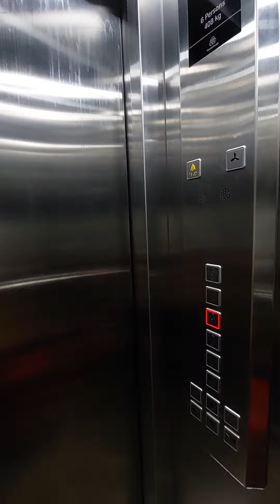Yashshree Kanishka | Gangtok Hotel | For Booking - 7003297505 | Twin Room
🟢 It’s a Luxury 4 Star Hotel in Gangtok
Yashshree_Kanishka _Gangtok

🟢 Room Price range (Per Night) -
Double Room - Rs.4200/- to Rs.8000/- (approx) + Taxes
(With Breakfast)
Rates are depends upon Season & Offseason and Occupancy status on that day.
Any other Hotel Booking or Transport Booking

🟢 Car Available for Station / Airport Pick up/drop & Local Sightseeing, Mirik, Gangtok, Pelling, Kalimpong, Lachung, Lachen.
Available Car in Lowest Rate - WagonR, Innova / Xylo/ Scorpio, Sumo/ Bolero

DMC in East & North East India

Our Services: Holiday Packages | Honeymoon Package | Hotel Reservation | Transport & Car Rental | MICE | Group Tour Packages